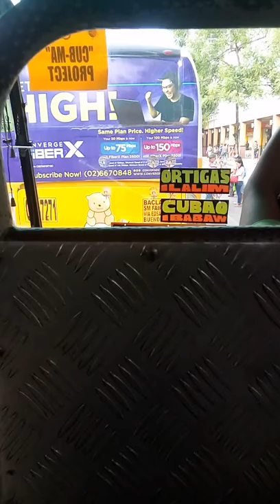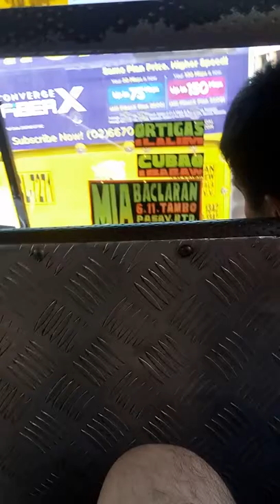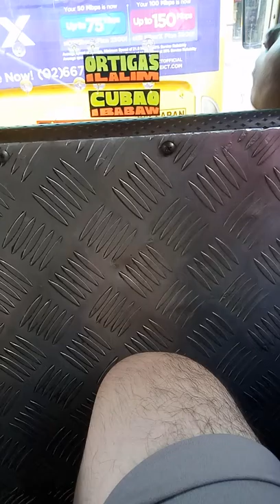Fermina Express Corp. A-359 Higer KLQ6109E3(7)